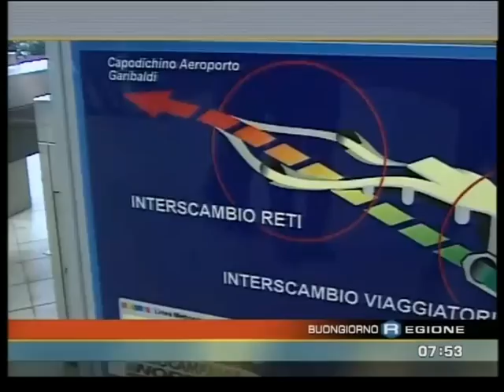Museo di Pietrarsa (2)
Servizio di Buongiorno Regione relativo al Museo Ferroviario di Pietrarsa.